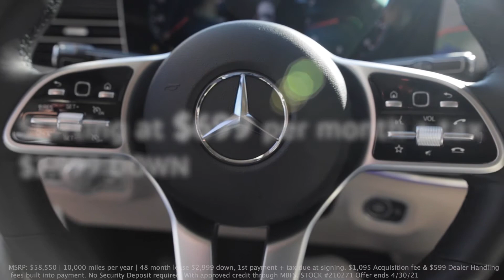New Lease Offer - 2021 GLE 350 4MATIC®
Follow the Link Below for Lease Details!